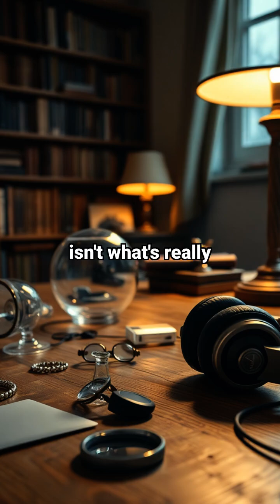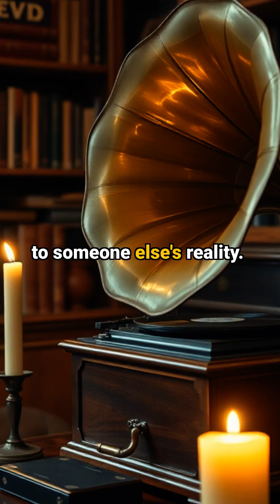Why You Can't Trust Your Brain. The Neuroscience of Your Reality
Explore **what is reality** through the lens of **neuroscience**, and understand how our brains shape our **perception**. This video highlights the concept of **subjective truth**, delving into the **human experience** and the intricate workings of **cognitive science**. The video examines **subjective truth vs objective truth** and what that means for our individual realities.

🤔 What if everything you think is real... isn't?

🧠 Leading neuroscientist Christof Koch reveals why your reality is completely different from everyone else's. This mind-bending discovery changes everything we thought we knew about human perception!

⚡️ In this video, you'll discover:
- Why 'naive realism' is a myth
- How your brain creates your unique reality
- The fascinating difference between survival thoughts and creative thinking
- The secret to connecting with others despite our different realities

🔍 Dive deep into the science of consciousness and learn why your perception of the world is uniquely yours.

💭 Join the conversation below:
What's one thing you experience differently from others? Share your perspective!